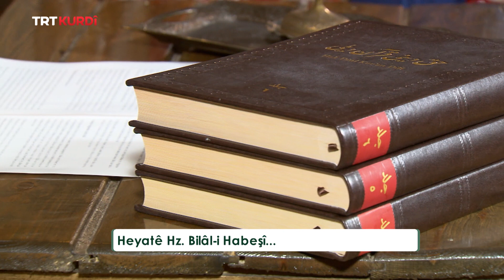BAXÇEYÊ GULON (GÜL BAHÇESİ) QISIMO 10.